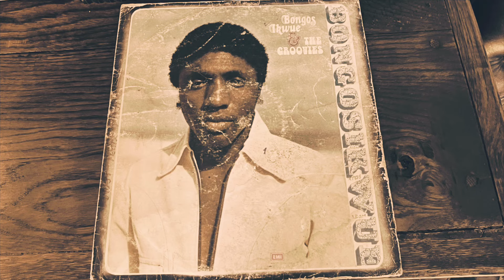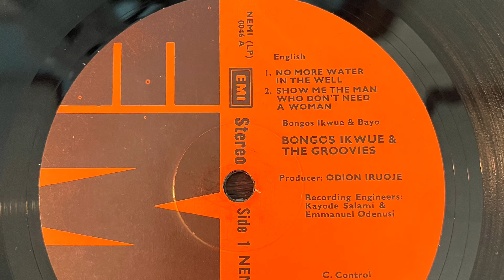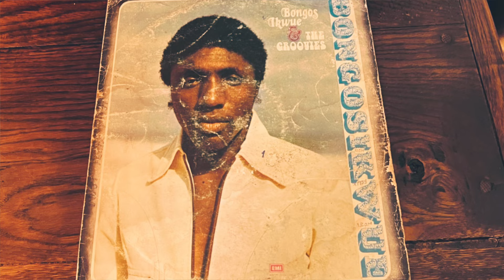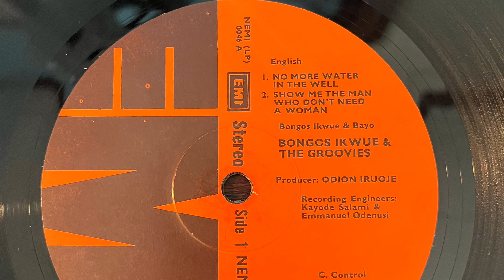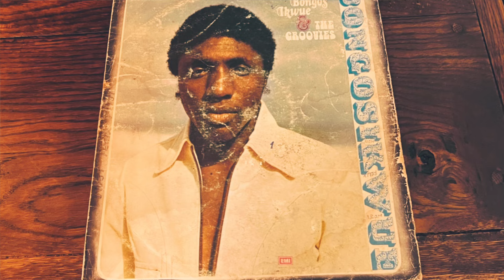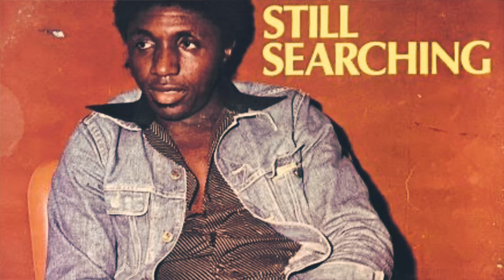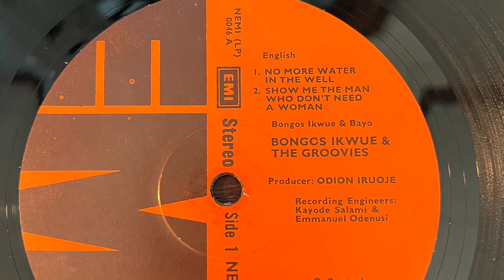BONGOS IKWUE & THE GROOVIES -"No More Water In The Well" AFRO FUNK/RAREGROOVE アフロ・ファンク/レアグルーヴ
1940年代から1970年代の音楽が好きなんです。

今回は、BONGOS IKWUE & THE GROOVIESのNo More Water In The Wellです。

ナイジェリアのシンガー。
この曲は、73年にリリースされたアルバム『You Can't Hurry The Sunrise』より、Bongos Ikwueの味のあるヴォーカルがかっこいいアフロ・ファンクです。